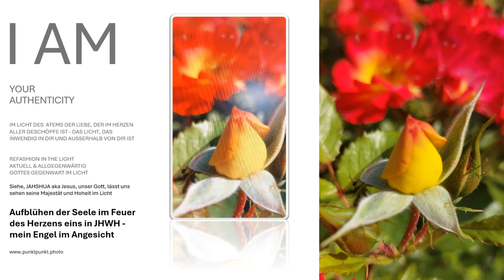Aufblühen der Seele im Feuer des Herzens im Atem der Liebe im ICH BIN JHWH Fotoleinwand Gottes Hauch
Lassen Sie Ihre Seele im Feuer des Herzens aufblühen! Mit dem einzigartigen Produkt "Aufblühen der Seele im Feuer des Herzens" können Sie in der Einsicht der Weisheit im Feuer der Liebe Ihr wahres Wesen... Die Fotoleinwand erhalten Sie